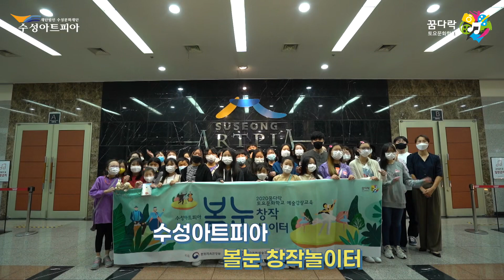[2020 수성아트피아 꿈다락토요문화학교] 4기 교육 영상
수성아트피아 꿈다락토요문화학교 예술감상교육
‘볼눈 창작 놀이터’ 1기

4차 ‘내 마음속 마스크 만들기’
무용과 고고고 진행자_ 춤 쌤 권혜영
움직임 도우미_ 서상재 & 강민수 선생님

1. 대구시티발레단 스마일마스크신드롬
  1-1 하이라이트 공연
  1-2 공연관람 후 소감
  1-3 안무자와의 만남
2. 내 마음속 마스크 만들기